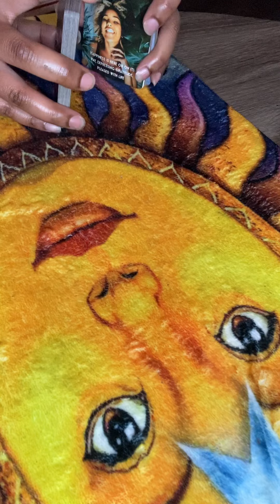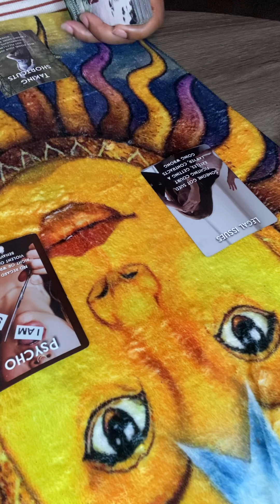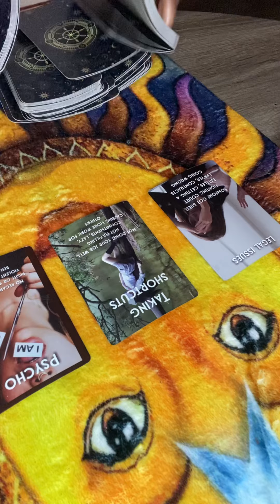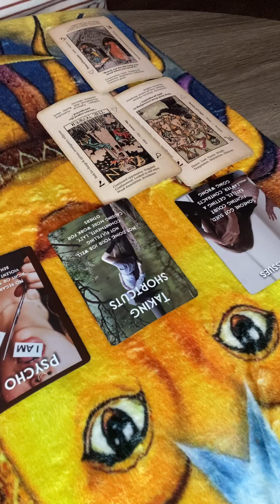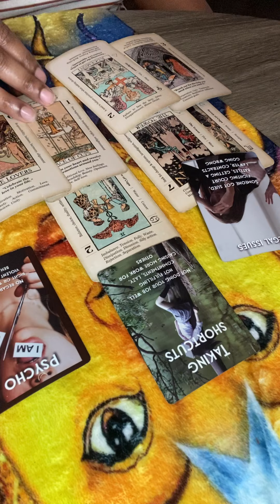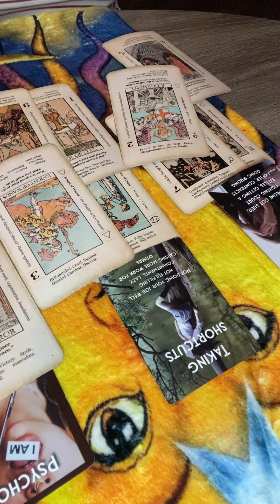Sagittarius ♐️ THEY ARE HAVING LEGAL ISSUES AND REALIZING YOU WERE THE MOST IMPORTANT IN THEIR LIFE